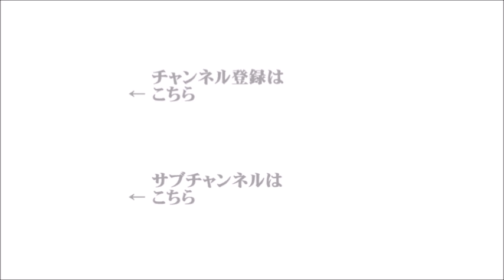【辛坊治郎】2021年3月24日 ズーム そこまで言うか！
『3月の月例経済報告』
ゲスト：第一生命経済研究所主席エコノミスト　永濱利廣
『首都圏4都県の飲食店への時短要請、4月21日まで継続へ』